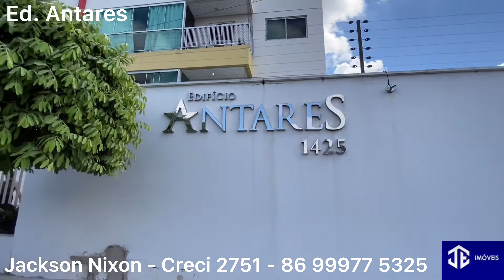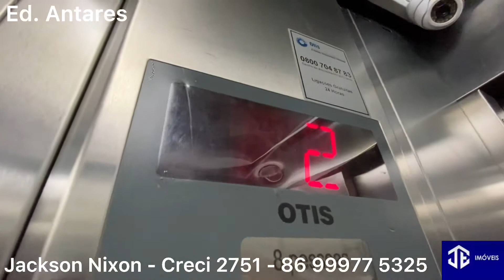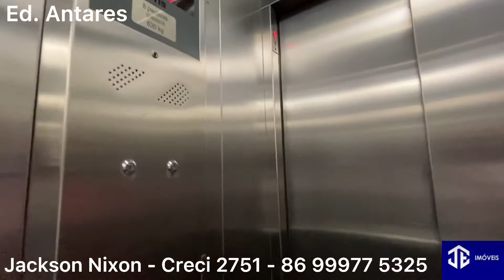EDIFÍCIO ANTARES TERESINA: APARTAMENTO À VENDA 80M² 3 QUARTOS BAIRRO JÓQUEI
Edifício Antares - Localizado no bairro Jóquei, em Teresina/PI, próximo ao Hospital Flávio Santos. Apartamento de 80m², com 3 quartos (sendo 1 suíte). 1 vaga de garagem. Condomínio com elevador, piscina, salão de festas etc.